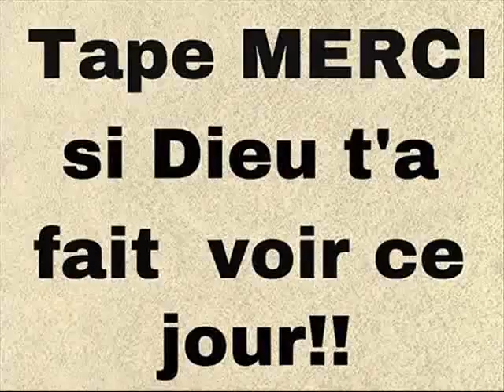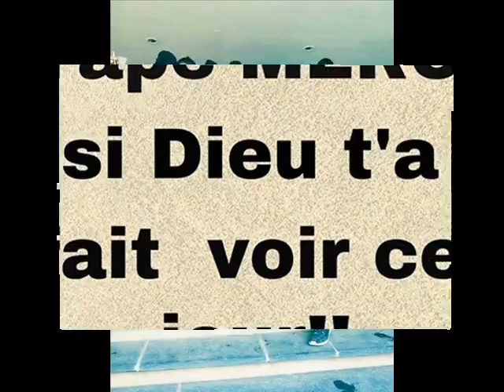05 Pamandzi boss Map s Feat Socrate Aadadyy